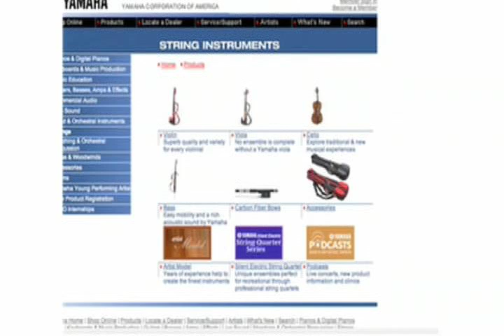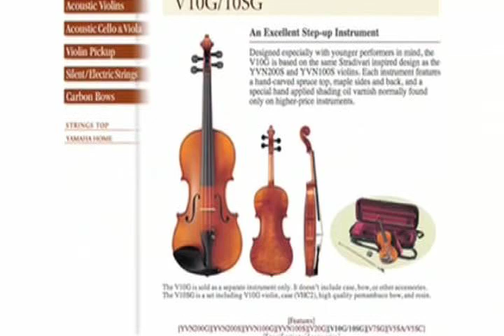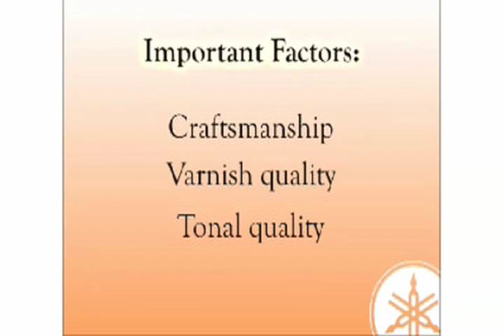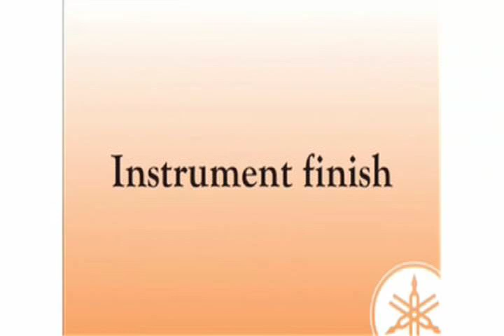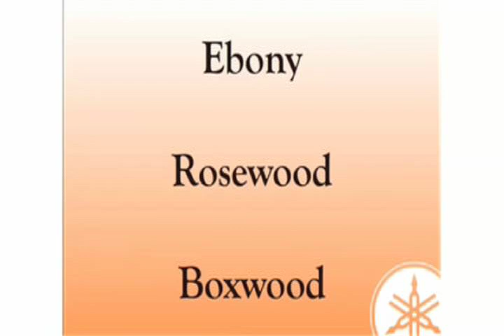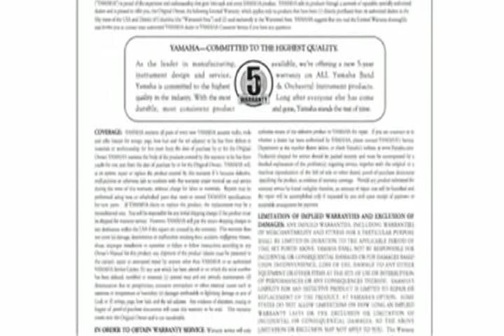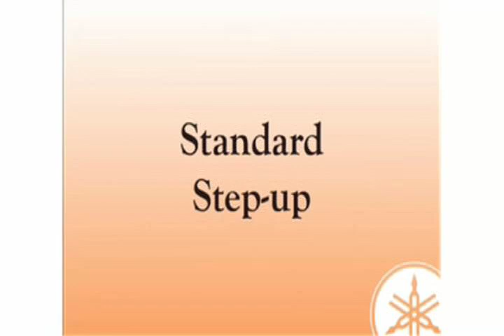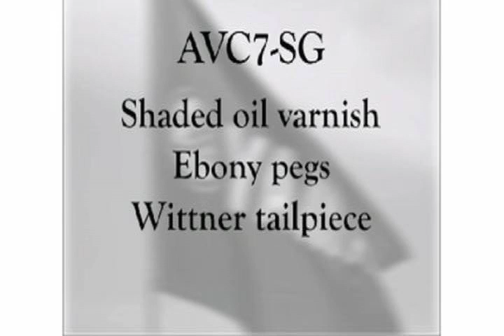Making a Yamaha Violin. AV5 AV7 AV10 AV20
http:/ If you are looking for great quality violins by Yamaha then you won't find a better then at this website.